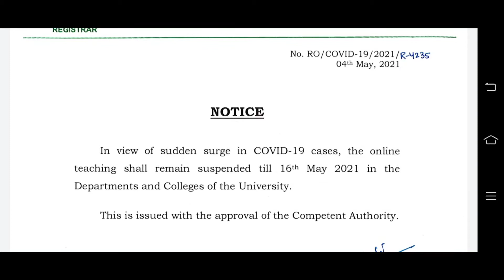Du Online Classes Suspended || Important Notice || दिल्ली विश्वविद्यालय ऑनलाइन कक्षाएं निलंबित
Du Online Classes Suspended || Important Notice from du regarding online Teaching